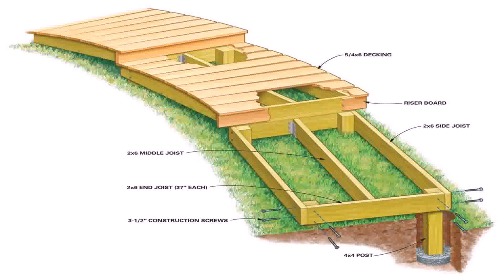Outdoor Wood Walkway Ideas (see description)